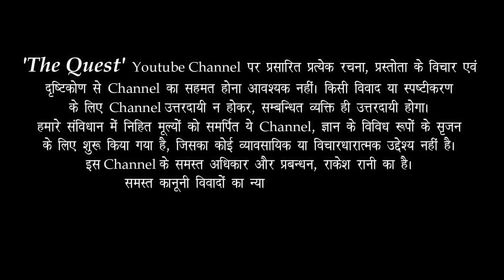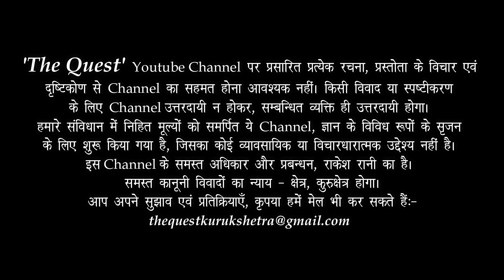Love is the ultimate source of strength _ Spinoza's Ethics | Dr HS Sinha